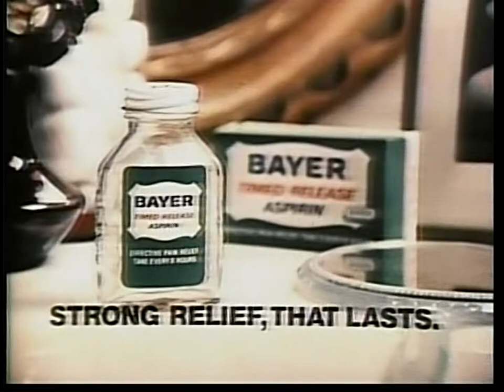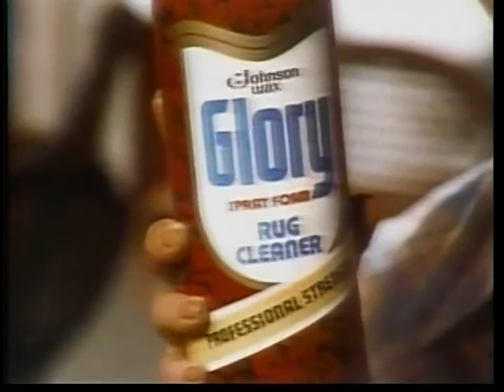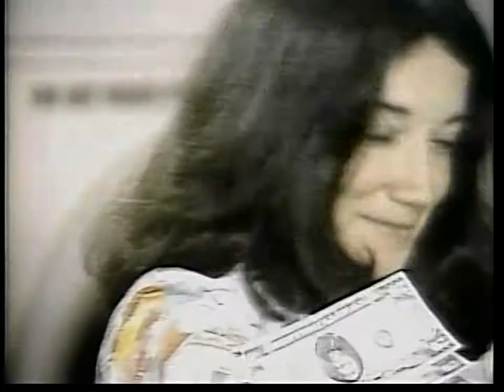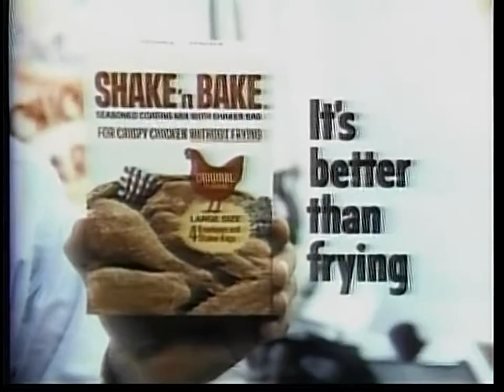Password (ABC) (June 27, 1975)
Kate Jackson & Sam Melville.

Includes commercials. Upscaled to 1080p60.